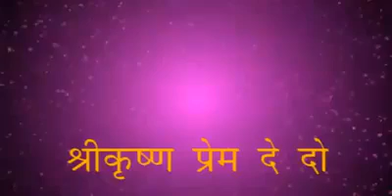Lord Shankar, Give me Shri Krishna Love (In Hindi) By Jagadguruttam Shri Kripalu Ji Maharaj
ALL GLORIES TO THE SUPREME MASTER OF THE WORLD JAGADGURUTTAM SHRI KRIPALU MAHAPRABHU KI JAIIIIIIIIII….!
“There is only one reason behind every action of God and the Saints, and that is the welfare of mankind. Their inborn nature is to work only for the benefit of others. Constant association with saints and service to them automatically leads step by step to the attainment of faith,love and devotion.”
The spiritual teachings of 'Jagadguru Shri Kripalu Ji Maharaj' are certainly His greatest contribution to society. His philosophy concentrates on creating a balance in life by taking care of the physical body, as well as nurturing the soul. Shri Maharaj Ji teaches and inspires His devotees from all walks of life to achieve this balance through selfless service and devotion to God. At present, there are 11 religions that are prevalent in the world – Hindu Vedic, Jain, Baudha, Christianity, Sikh, Islam, Jew, Persian, Tao, Confucian, and Shinto. In all these religions there are contradictions in the prescribed methods for attainting the ultimate goal of an individual soul. There are contradictions within a given religion itself. Jagadguru Shri Kripalu Ji Maharaj, with due respect to all these religions, has reconciled all the contradictory philosophies, and has prescribed a path which is common and acceptable to all, with great simplicity, clarity and perfection, that even the profoundest spiritual wisdom can be easily understood by a common man.
"Prem Ras Siddhant"

The easily understandable Philosophical descriptions of this Miraculous Book are the Essence of all the Scriptures and the Philosophies of all the Jagadgurus of the last 5,000 years. Jagadguru Shree Kripalu ji Maharajji gives regard to all the Religions so he has reconciled their Philosophies and has explained all the relevant issues that a Devotee desiring God’s Love may need to know. Thus, it describes the true aim of human life, reconciles the arguments of Materialism and Spiritualism, details the theories of karm and Gyan, describes the potentiality of Bhakti, reveals the secret of God realization that happens through the Grace of a true Saint and also tells the virtues of such a Saint. It also describes the practical form of Karm Yog and the prohibitions for a Devotee for his safe progress on the path of Devotion.
Priceless Treasure revealed by - Jagadguru Shri Kripalu Ji Maharaj.

1 - Shri Krishna and Bliss are synonymous. Every person in the world desires only Bliss. In other words he is a servant of Bliss and therefore unknowingly, a servant of Shri Krishna.

2 - Shri Krishna (Divine Bliss) can be attained only through Bhaktiyoga, which is popularly known as Navadha Bhakti, the nine forms of devotional practice.

3 - It is only by devotional practice that the heart becomes pure and then one can attain Divine Love of Shri Krishna.

4 - It is impossible to attain the divine qualities such as truth, non-violence, etc. without the purification of heart.

5 - Every devotional practice is related only to the mind. Any spiritual discipline practised merely with the senses is not spiritual discipline at all.

6 - The consequences of love and hatred in the material world are the same; therefore, true detachment can be attained only by being neutral.

7 - The perfection of spiritual life is to perceive Shri Krishna in all objects of the world - animate as well as inanimate.

8 - Although human body is invaluable, yet it is transient. Therefore to procrastinate in devotional practice even for a moment is the greatest loss.

9 - To see faults in others is the surest proof that we possess faults our -selves.

10 - Spiritual practice is possible only under the guidance of a True Saint or Master.